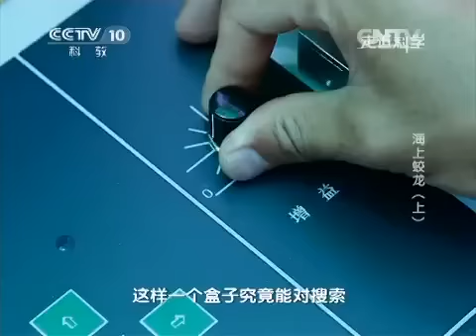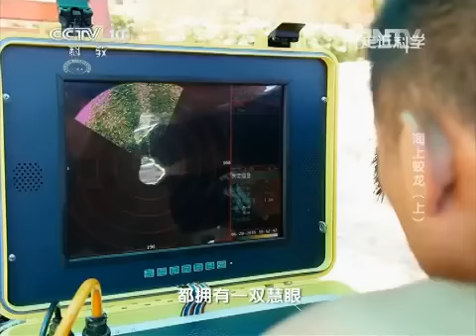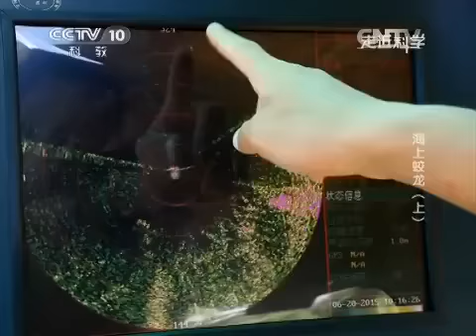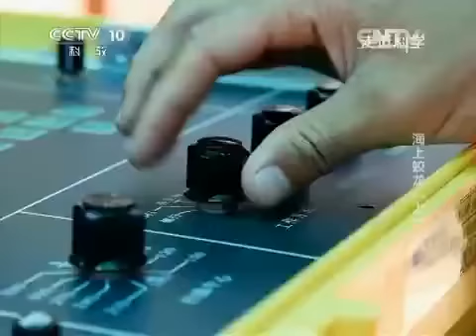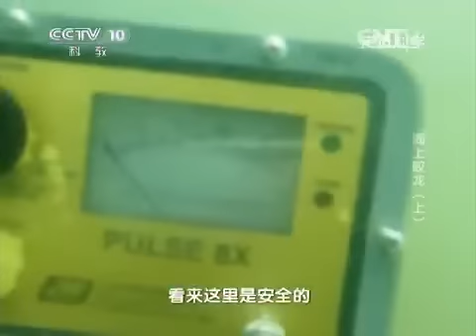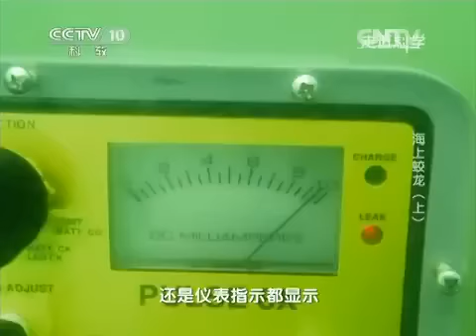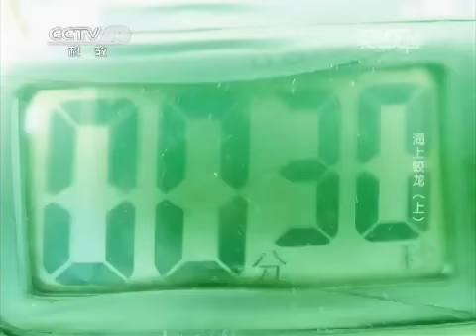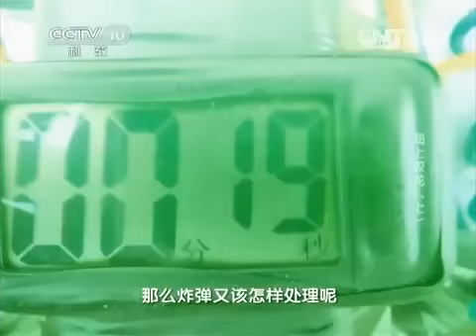20150804 走近科学 海上蛟龙（上）